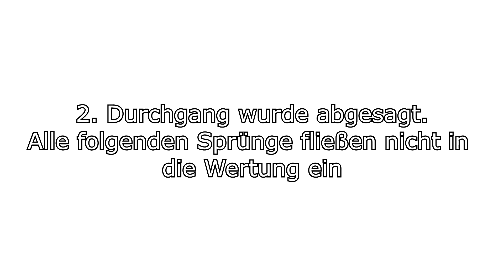Skifliegen Kulm 2020 Sonntag Highlights / Kobayashi 242,5m / Koudelka Stürzt / 2. Durchgang abgesagt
0:01 Marius Lindvik 242,0m
0:54 Ryoyu Kobayashi 242,5m
2:10 Kamil Stoch 232,0m
2:34 Dawid Kubacki 199,0m
3:07 Karl Geiger 225,0m
3:36 Stefan Kraft 230,0m
4:08 Timi Zajc 228,5m

4:44 Roman Koudelka 219,0m Crash
5:56 Markus Eisenbichler 149,0m
6:17 Robert Johannson 225,0m
6:43 Karl Geiger 200,0m
7:58 Kamil Stoch 159,0m